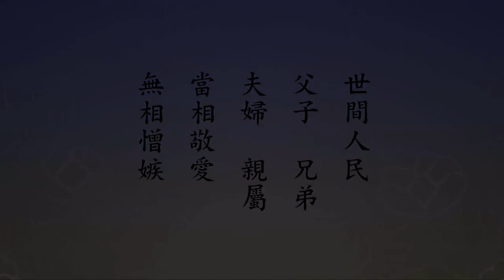有執著就有苦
底下講「常云」，佛門常說「萬般將不去，唯有業隨身」，這兩句話此地也有。「不論貧富，莫不皆然，個中憂苦無盡」，故云『萬端』。這個世間人誰沒有這個苦處？都有。這個苦從哪裡來的？從分別執著來的，你有執著你就有這個苦，你不執著了就沒有這個苦。財物，有，很好，沒有也很好，決定不要放在心上，放在心上你就苦了。常常想著財物不是我的，我到這個世間來，赤裸裸的來到這個人間，什麼也沒帶來；將來走的時候也是赤裸裸的走，什麼也帶不去。換句話說，這個世間有緣我暫時用到它，要想到都是暫時借我用一下的。決定沒有一個念頭說據為我有，那就錯了，你就有負擔，你就有累贅、有憂慮、有牽掛，一大堆的煩惱都來了。像我們住旅館沒有煩惱，為什麼？很清楚，這個房子居住裡頭不是我的，我明天走了，走了也不會再牽掛它。用這種心態住在這世間是很快樂的，我們到地球上來觀光旅遊的，這裡面人事環境、物質環境與我絲毫不相關，我可以欣賞，可以遊樂，絕對不會有個念頭據為己有，沒有這個念頭。控制它的念頭沒有，佔有它的念頭沒有，就自在了！有這兩個念頭，叫造業；這兩個念頭沒有，那叫淨業。真的你可以享受它是淨業，沒有佔有、沒有控制，這個態度就好。再看下面一段經文，講眷屬和敬，這是佛勸導我們的。

文摘恭錄—淨土大經解演義（第五Ｏ八集）2011/7/22　檔名：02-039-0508